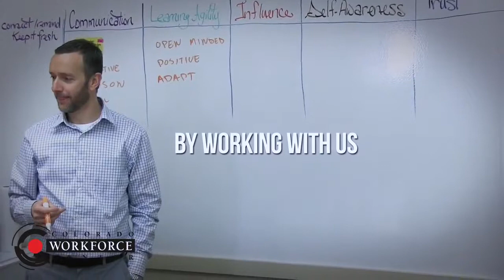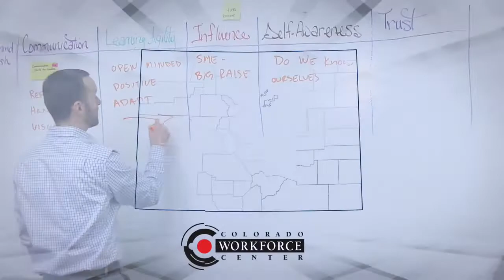Colorado Workforce Center Services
Highlights of Colorado Workforce Center Services.
More info visit: cdle.colorado.gov/wfc